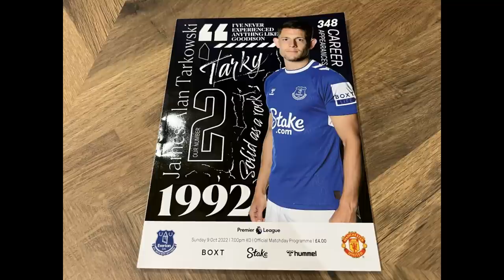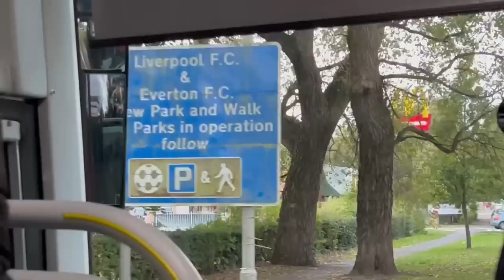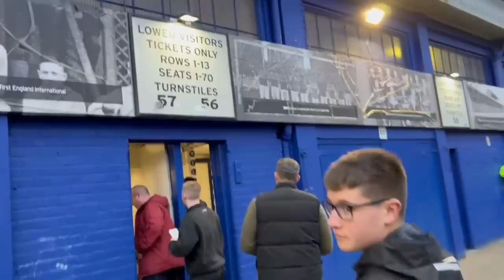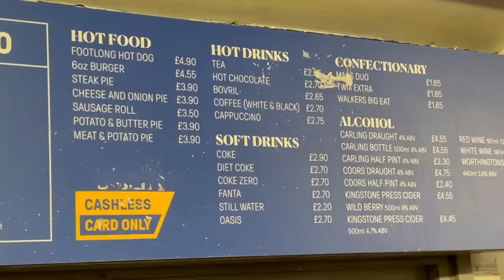Everton vs Man Utd I Match Day Vlog I Premier League - Goodison Park I 09.10.2022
Everton 1-2 Man Utd

MATCH DETAILS:

Everton: Pickford; Coleman (c) (Garner 75), Coady, Tarkowski, Mykolenko; Gana (Calvert-Lewin 76), Onana, Iwobi; Gray, Gordon (McNeil 67), Maupay (Rondon 84).

Subs not used: Begovic, Keane, Davies, Vinagre, John.

Goal: Iwobi 5.

Booked: Onana, Gordon.

United: De Gea; Dalot, Lindelof, Martinez, Shaw; Eriksen (McTominay 83), Casemiro; Fernandes (c), Antony (Varane 93), Martial (Ronaldo 29); Rashford.

Subs not used: Heaton, Malacia, Fred, Sancho, Pellistri, Elanga, McTominay.

Goals: Antony 15; Ronaldo 44.

Booked: McTominay.